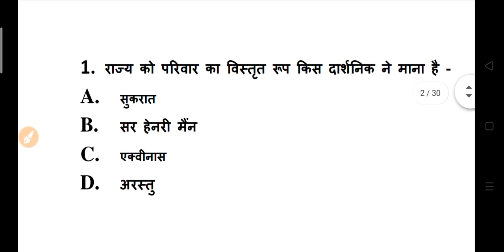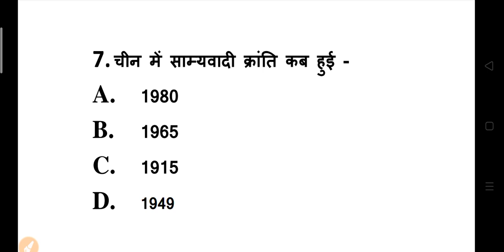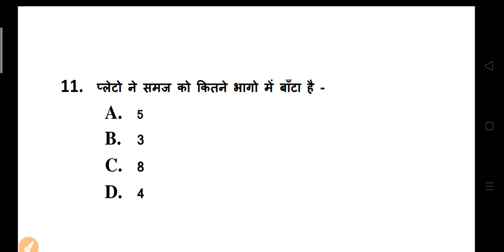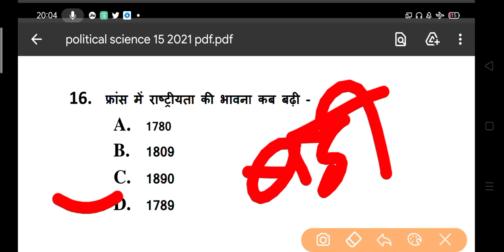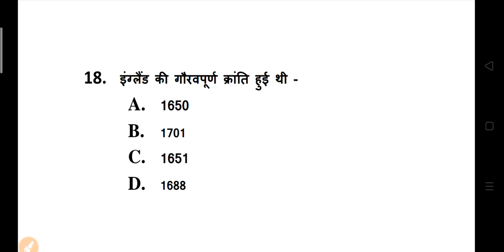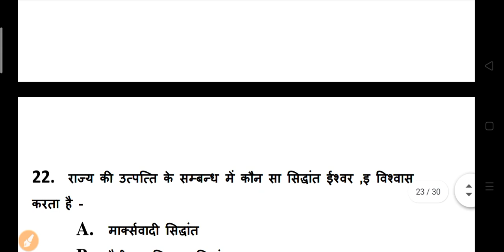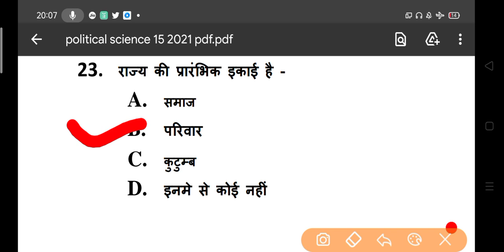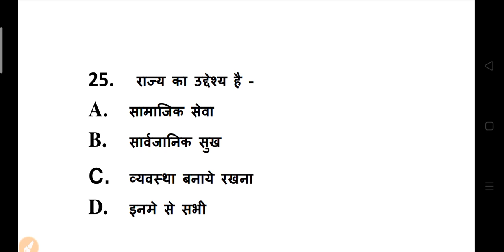B.A Political Science Model Questions 2021 | बी.ए राजनीति शास्त्र मॉडल पेपर 2021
Hello,